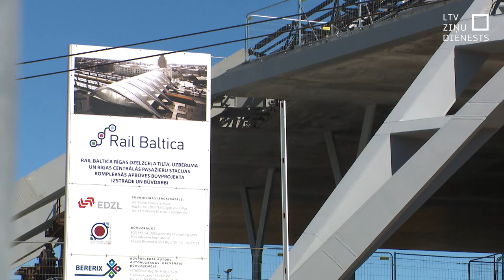Koalīcija nevienojas par “Rail Baltica” rēķinu apmaksu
Rēķins par 39 miljonu eiro sadārdzinājumu projektam “Rail Baltica” pagaidām netiks maksāts. Valdības sadarbības sanāksmē secināts, ka vispirms jāpārskata noslēgtie līgumi un jādara viss iespējamais, lai sadārdzinājumu samazinātu. Vai to var izdarīt par jau paveiktajiem darbiem, nav skaidrs.